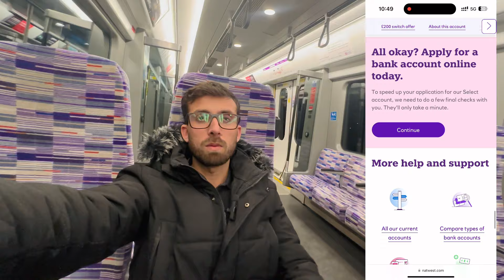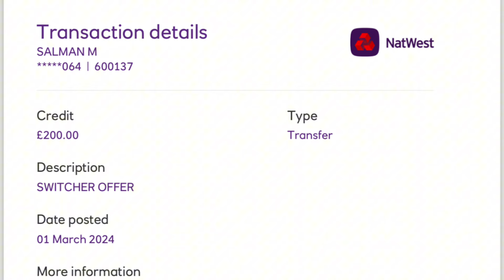Switch Your Account & Earn £200 in UK 🇬🇧 | NatWest £200 switch offer (2024)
Welcome to the SalmanUKJourney YouTube channel! 🎥

Timecode
0:00 - Intro
0:30 - Details
1:00 - Process
1:30 - Guide
2:00 - Tips
👇More Informational Videos Scroll Down 👇
——➤IMPORTANT:
All my Assumptions / Videos / Any content are based on my Research, Knowledge, Experience, and Analysis around various factors, so please use them at your own risk. Please do research by yourself about everything. I will continue making my informative videos for Students.

Are you a student dreaming of studying at a top university in the UK? Look no further! Our channel is dedicated to providing you with valuable insights and guidance throughout the admission process and UK student visa journey.

4. How to buy your first car in UK | Things to keep in mind before buying a car in UK | Cheap insurance

5. Not Straight Forward UK Visa Emails Resolved! UK Visa Processing Time: UK Visa & Immigration Update

 main things covered in this Channel are:
1) Student life in Birmingham
2) Study in England
4) Informative videos for UK Students
5) Student and spouse living expenses
6) UK student news
8) International Students in England
9) Student life in the UK
10) Study in London
11) Part-Time Jobs in UK
12) How to find accommodation  in the UK
13) How to open a Bank in the UK as an International  student
14) British Culture and Life
15) Project Management

@Garry TV  @Patialaboy 3  @Abrar AHMED UK  @Hamxa__shinwari  @Harman Uk  @Hum Tum In England  @Talha Rehman  @Desified Ummey  @Pendu in UK  @noufal khan @absolutely ashuka
@Study UK

In this channel we upload travel & lifestyle videos to share the UK lifestyle (life in the UK), beautiful holiday destinations, historical places, country parks, driving experience, study, working in the UK, British towns and big city tours, exploring British food, how Indians live in England and the experience of buying a house in the UK.

Love from Salman UK Journey !!